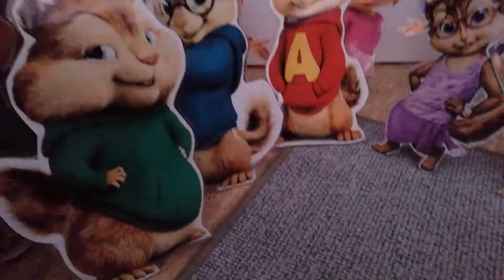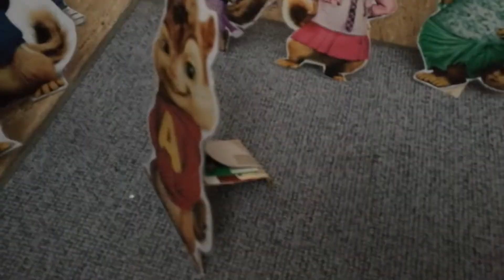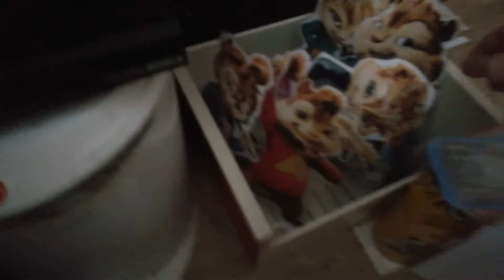Meine selbsgemachten Chipmunks,Chipettes Deko Aufsteller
mein selbsgebastelten deko stand figuren ;)